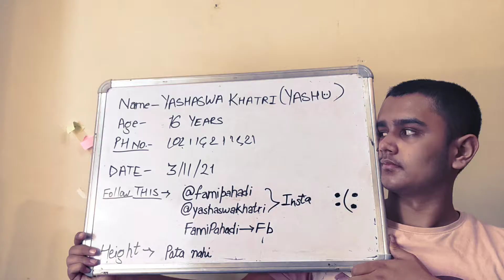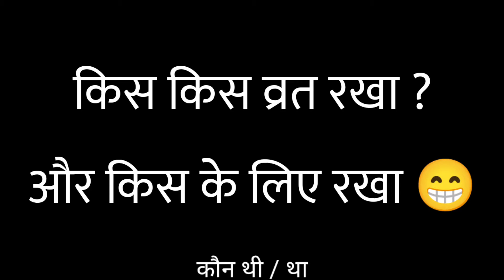❤️ शुभ दीपावली ❤️ Aipan Art ❤️वि13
Namaskar🙏🏻, kassh chan dagariyo haal chal
नमस्कार 🙏🏻, कश छन दगरियो हाल चाल

I hope you guys are fine and safe with your family stay safe and stay strong

baad me daal dunga😅

Original Credits :

Singer - Jasleen Royal and B Praak

Mismatched (Music from the Netflix Original Series)

Music Publisher: Abhijay Negi

Music Publisher: Ritviz

Lyricist: Ritviz

Composer: Abhijay Negi

uttarakhandvlog, himachali song,isur studio all song,latest pahari nati,pahari song,pahari song 2020,pahari song new 2021
uttarakhand vlogs with hemu,
uttarakhand songs,
uttarakhand almora news,
uttarakhand aaj tak tarakhand,valleyofflowersnationalpark,uttara khandvlog,
 nanda devi temple,munsyari khaliyatop adventure camp,skiing adventure camo munsyari,munsayari,munsiyari trek,munsiyari in december
sourav joshi vlogs,piyush joshi vlogs,sourav joshi arts,sourav joshi song,sourav joshi song video,sourav joshi song shooting
sourav joshi vlogs,piyush joshi vlogs,sourav joshi arts,sourav joshi song video,sourav joshi song video shoot,sourav joshi song video behind the scenes
aipan design,
aipan design for mandir,
aipan art,
aipan design for door,
aipan design simple,
aipan art of uttarakhand,
aipan painting,
aipan border design,
aipan art for beginners,
aipan art design,
aipan art by priyanka,
aipan art on pot,
aipan art of uttarakhand easy,
aipan art easy,
easy deli aipan design,
easy aipan
how to do aipan art